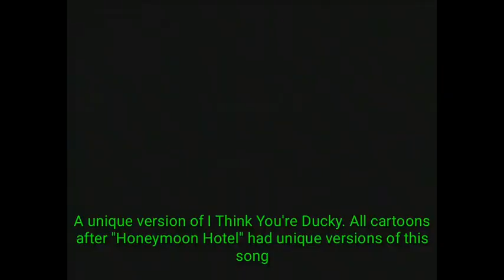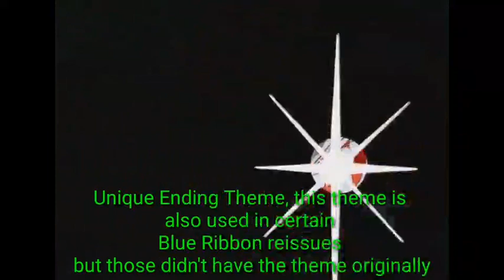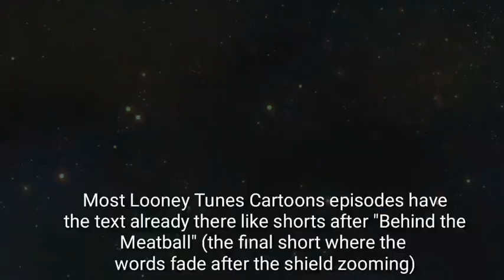Looney Tunes and Merrie Melodies Cartoons With Unique Openings and Closings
Most cartoons had unique opening and closing sequences. I excluded the Buddy shorts as it was very hard to find it in the hundreds of shorts I have.